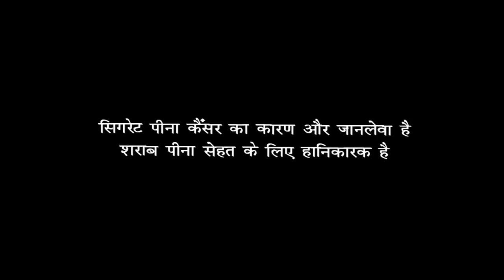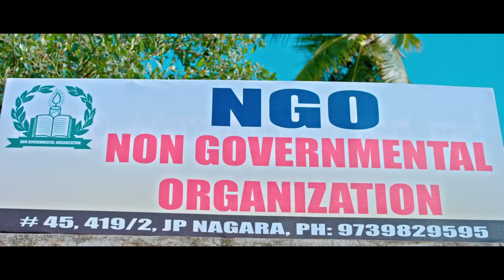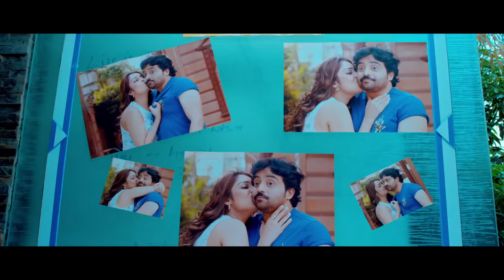RAJASIMHA 2019 Full Movie in HD Hindi Dubbed with English Subtitle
Watch latest kannada movie Rajasimha dubbed in hindi with subtitles, starring Aniruddh, Nikita Tukral, sanjjanaa Galrani, Directed by Ravi Ram, Music Composed by Jassie Gift.

Yuvaraja falls in love with Pallavi, and when pursuing her, he gets to know more about his past and his uncle who wronged him.